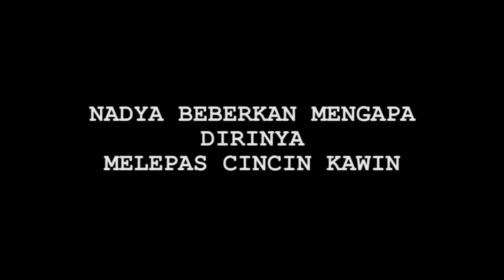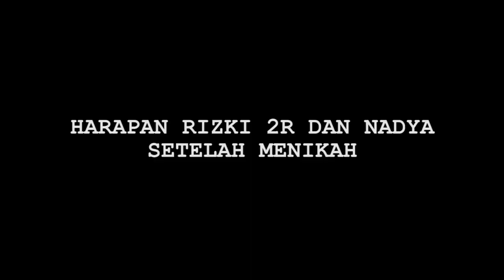Akhirnya Terungkap Alasan Nadya Istri Rizki 2R Lepas Cincin Kawin - Cumicam